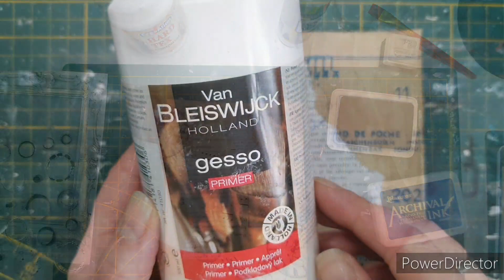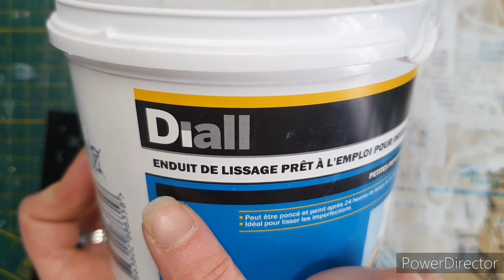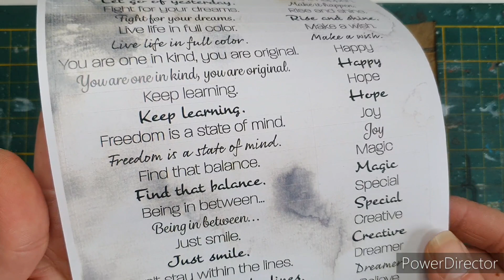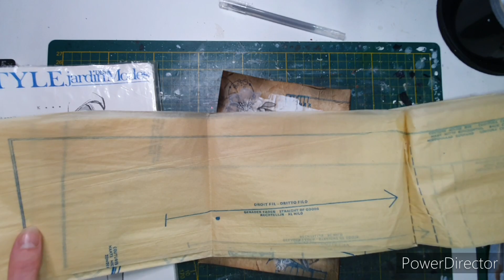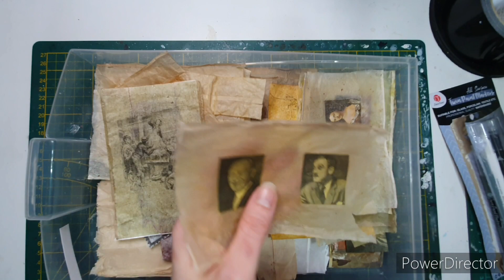Artkrakt: Tuto Art Journal: Page 5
Artkraft: Tuto Art journal: Page 5

Je vous retrouve avec une nouvelle page dans ma série Artkraft.
Nous allons réalisé la page 5. On se retrouve en vidéo pour découvrir le processus créatif 😃
Bon visionnage 😘

Produit que j utilise dans mes créations:

↪ Gesso noir
↪Gesso clear (transparent)
↪ Gel medium Matte
↪Bic Airtline waterproof
↪ Posca blanc 0.7 (marqueur de peinture)
↪Pochette de 10 Posca (marqueur de peinture)
↪ Uni-ball UM doré
↪ Pochoir aliexpress "chiffres"
↪ Peinture ranger dylusions "funky fuchsia"
↪encre Archival Plum
* Encre Archival Cobalt:
* Encre Archival Aquamarine:
↪Encre en spray Lindy's : Autumn Maple Crimson